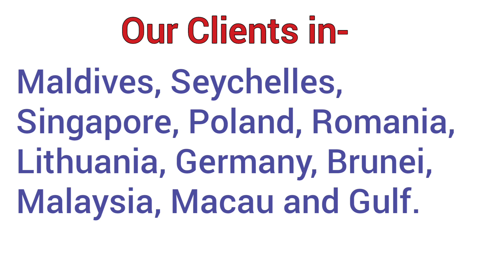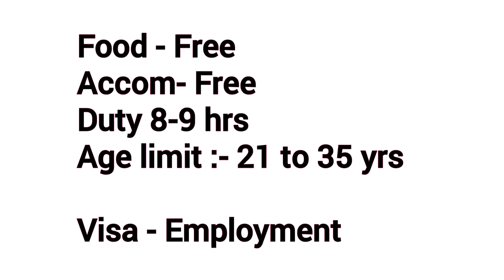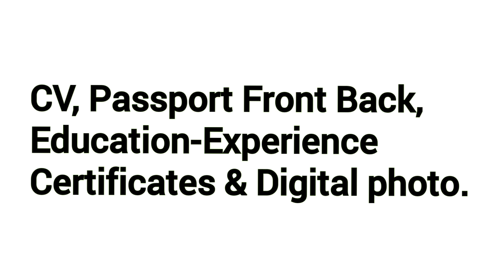Resorts and Hotel Job// Maldives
Our office is registered by  ministry of external affairs.